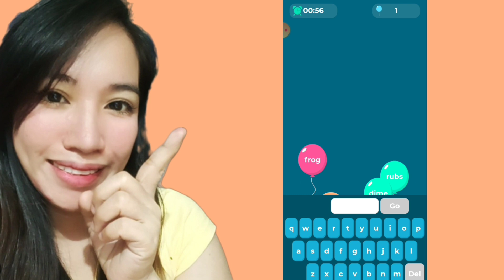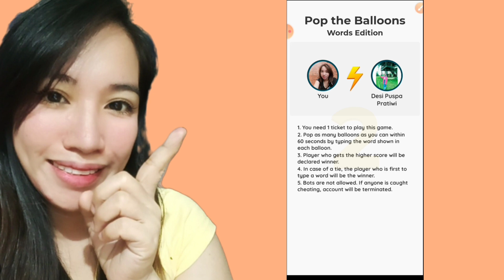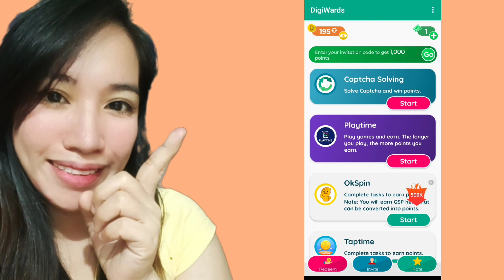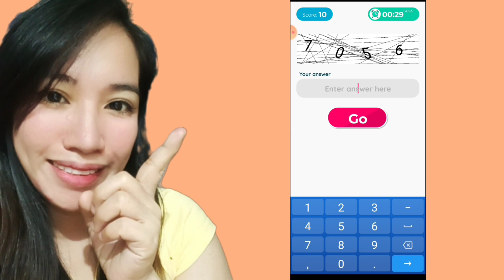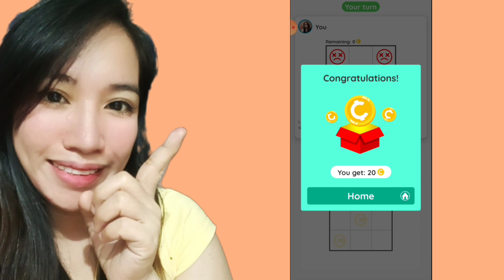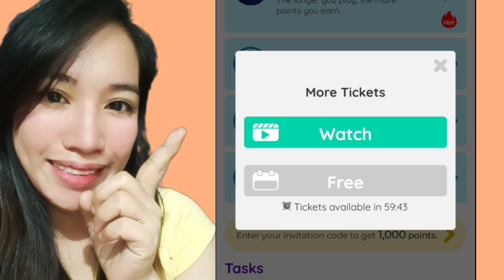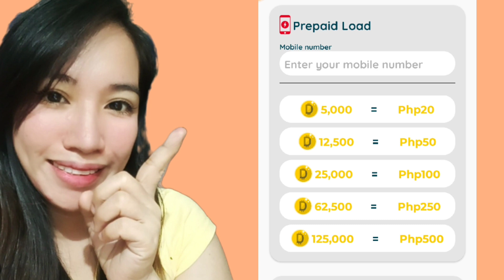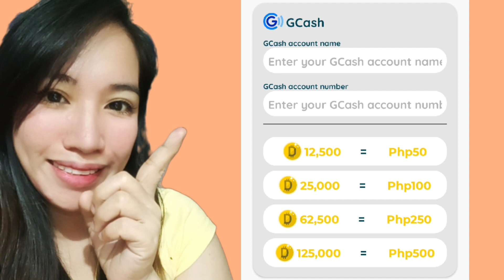ONLINE TYPING JOB using CELLPHONE ₱2,500 SAHOD DIRECT GCASH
₱500/Day FREE GCASH SAHOD SA LEGIT TYPING JOB USING CELLPHONE!!

❣️ THIS YOUTUBE CHANNEL ARE FOR EDUCATIONAL AND INFORMATIONAL PURPOSES ONLY. I or Alfa One Over cannot guarantee that you will make money, I am just showing you different websites, and methods or tips that has the potential of making money.